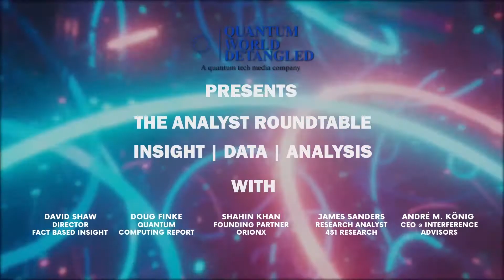The Analyst Roundtable | S1E3 - Post Quantum Insecurity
'The Analyst Roundtable' brings together Doug Finke, David Shaw, Shahin Khan, James Sanders and André M. König to explore the latest news in quantum tech globally, take a deep dive into a current topic and catch up on our predictions for quantum computing.